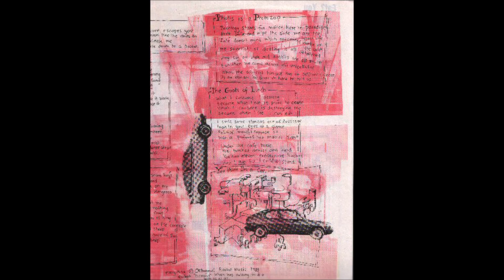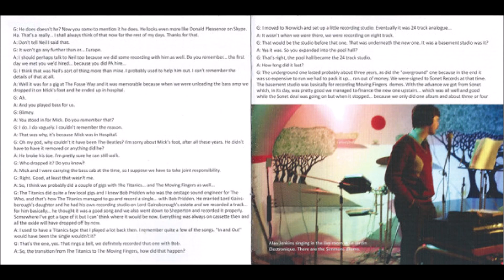A1-The Deep Freeze Mice-Under the Cafe Table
The Deep Freeze Mice – Saw A Ranch House Burning Last Night
Label:
 Cordelia Records – MOLE 4
Format:

Vinyl, LP, Album, Repress
Country:
 UK
Released:
A1  Under The Cafe Table 2:55
A2  Down To A Proton 2:31
A3  The New Emotional Twist 2:10
A4  Kiwis Come In Close 2:41
A5  You Took The Blues One 2:15
A6  You Think I'm A Car 0:53
A7  Eat Molten Death 1:02
A8  Hitler's Knees 5:43
B1  Funny Monsters 4:43
B2  Matter Over Mind 2:27
B3  The Damage 2:45
B4  Ammonia Suction 3:04
B5  Everlasting Lollpop 2:02
B6  Sagittarians 3:39
B7  Saw A Ranch House Burning Last Night   1:32                      AND      The Deep Freeze Mice – Saw A Ranch House Burning Last Night
Label:
 Raffmond – RAFF 004-2
Format:

Country:
 Germany
Released:
 1997
1  Under The Cafe Table
Percussion – Alan Jenkins
Voice – Geoffrey Griffith*
2:55
2  Down To A Proton
Drums – Alan Jenkins
2:31
3  The New Emotional Twist 2:10
4  Kiwis Come In Close 2:41
5  You Took The Blue One
Drums – Alan Jenkins
2:15
6  You Think I'm A Car
Piano – Alan Jenkins
0:53
7  Eat Molten Death
Piano – Alan Jenkins
1:02
8  Hitler's Knees 5:43
9  Funny Monsters 4:43
10  Matter Over Mind
Voice – Geoffrey Griffith*, Sherree Lawrence
2:27
11  The Damage
Bass – Alan Jenkins
Voice – Sherree Lawrence
2:45
12  Ammonia Suction 3:04
13  Everlasting Lollipop
Drums – Alan Jenkins
Percussion – Dawn Leeder*
2:02
14  Sagittarians
Drums – Alan Jenkins
3:39
15  Saw A Ranch House Burning Last Night
Bass, Drums – Alan Jenkins
1:32
  Extra Tracks:
16  Phylis #2 3:15
17  I Met A Man Who Spoke Like An UCCA Form 4:07
18  Peter Smith Is A Banana 1:56
19  My Geraniums Are Bulletproof 4:06
20  The Gates Of Lunch 0:59
21  A Ten Legged Beast (Or An Eight Legged Beast With Feelers) 1:58
22  Teenage Head In My Refrigerator 3:29
23  God 3:38
24  Ammonia Suction 3:08
25  The New Emotional Twist
Drums – Peter Gregory
Saxophone – Andy Nicholls
4:03

    Drums [Real Drums] – Graham Summers (tracks: 3, 8, 12)
    Drums [Unreal Drums] – Dawn Leeder* (tracks: 1, 2, 4, 5, 9, 10, 13, 14)
    Edited By – David Wells (3)
    Engineer – Dawn Leeder*, Geoffrey Griffith*, Richard Willson*
    Organ, Synthesizer, Piano – Sherree Lawrence
    Trumpet – John Grayland
    Vocals, Guitar, Clarinet – Alan Jenkins
    Written-By, Arranged By, Producer – The Deep Freeze Mice

CD reissue with 10 bonus tracks not on the original LP.
Recorded at Rick's Studio, Leicester and Le Jardin Electronique, Norwich, February - April 1983
The extra tracks were mainly recorded at the Magazine, Leicester in 1982. Apart from these "Phylis #2" was recorded at Rick's. "The New Emotional Twist" was recorded at Abbey Park and also features John Grayland and Andy Nicholls on trumpet and sax.